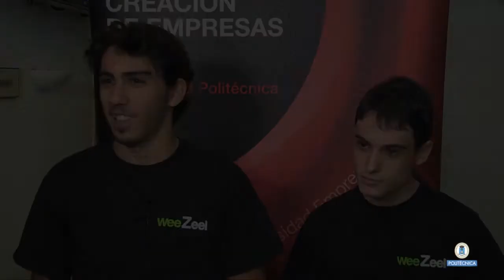Entrevistas IX Competición de Creación de empresas UPM, actúaupm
La Competición de Creación de Empresas UPM, actúaupm es una convocatoria anual dirigida a estudiantes, profesores e investigadores de la Universidad Politécnica de Madrid que acepten el reto de poner a prueba sus ideas de negocio. Entre sus objetivos se encuentran potenciar el espíritu emprendedor e incentivar la innovación en la comunidad universitaria, así como apoyar la generación de iniciativas empresariales con alto potencial de crecimiento, que puedan convertirse en un proyecto de negocio diferenciador.
Entre los servicios que incluye la Competición destacan seminarios y cursos para el desarrollo óptimo de un plan de negocio, asesoramiento especializado, conferencias, encuentros con emprendedores de éxito, acceso a financiación, red de contactos, premios económicos, etc. entre otros.